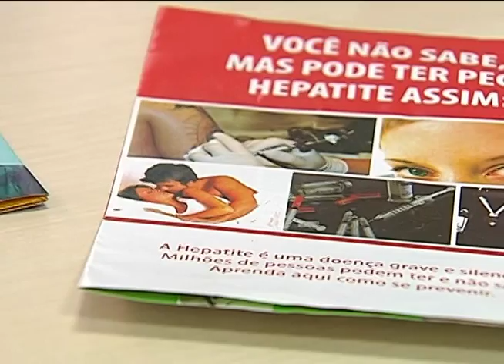Reportagem - Dia Mundial de Luta contra as Hepatites mobiliza Santa Catarina - 27/07/15